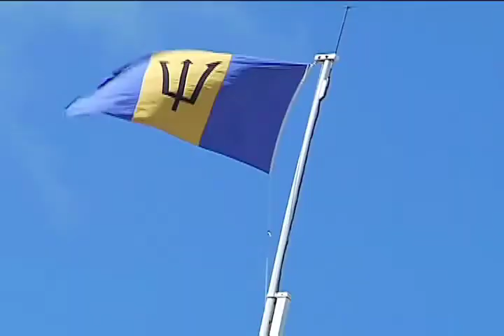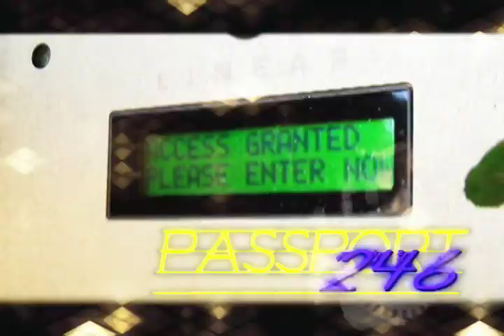Leah Marville: Passport 246 Journey to Miss World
Passport 246 Season 2, takes you on a behind the scenes Journey of Miss Barbados World & the Sexiest Woman alive (according to Global beauties) Leah Marville at the 2009 Miss World. The Show was filmed in 8 countries and 4 continents.